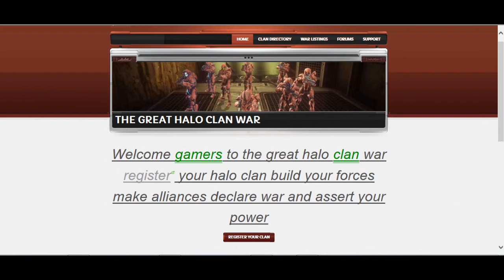comunity website release video